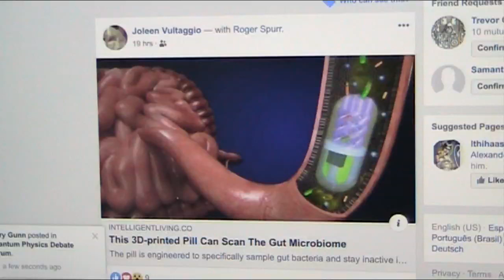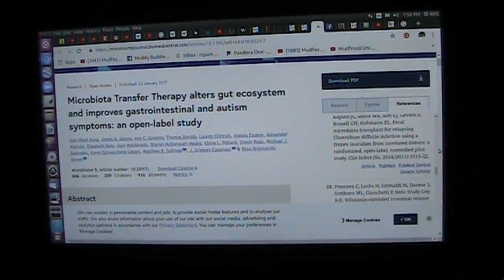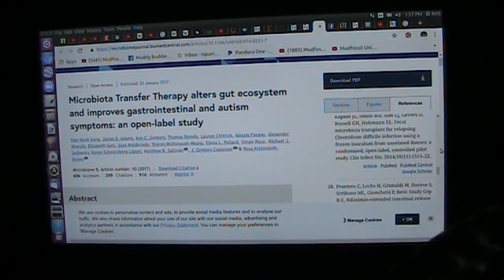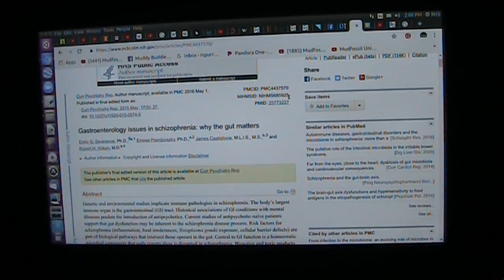Gut health Database now Possible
I have been looking hard and IMO if your gut bacteria is balanced you are Happy Healthy and Wise...probably getting a good nights sleep too. How will we ever know who is balanced?
Only with a Gut health Database can we ever understand health and what is normal and healthy. A new pill will collect this data and then in my world we all get healthy.